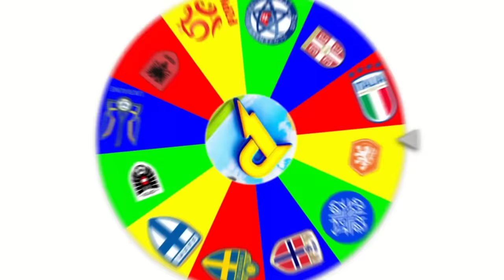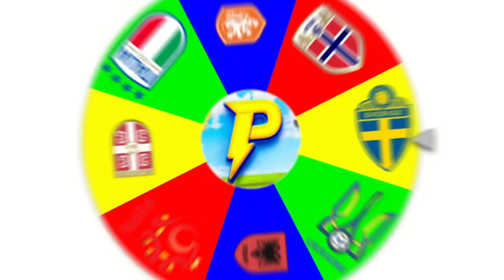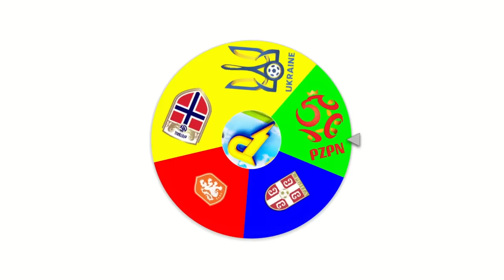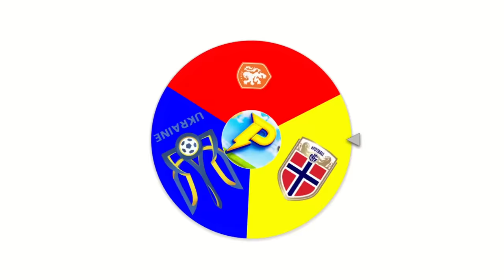FC24 King of the Hill: EK 2024!👑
Spanje is kampioen van Europa!
En dat betekend dat zij de koning van de heuvel zijn!
Alle andere landen in Europa gaan het uitvechtten voor die kroon!
Welk land blijft er als laatste over en kan Spanje de titel van 2024 verdedigen of wordt jouw favoriete land de winnaar?

Samenwerken?

Geïnspireerd door Pazjor